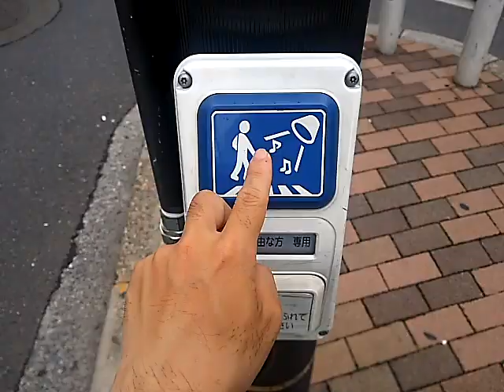豊島区南池袋1丁目交差点に残るメロディー信号機(通りゃんせ)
豊島区に残るメーカー不明(三工社1015号版1と思われる)の通りゃんせ
タッチ式スイッチ(音響用押しボタン)を押さないと流れません。